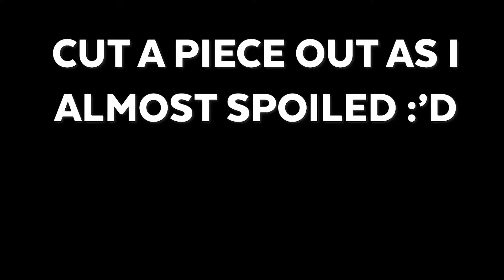ACTION-PACKED FUN! Wonder Woman 1984 Movie Review (NO SPOILERS)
Wonder Woman 1984 was a blast! What'd you think?! Enjoy my Wonder Woman 1984 Review!

Join Leo in this video for his Wonder Woman 1984 Review.

0:00 - Intro
0:20 - Review Begins
0:25 - Gal Gadot as Wonder Woman
1:08 - Action Sequences and Lasso
2:18 - Hans Zimmer's Score
2:57 - Visuals/Cinematography
3:41 - Pedro Pascal as Maxwell Lord
4:33  - Steve Trevor
6:22 - Cheetah's CGI
7:15 - Barbara and Diana
8:25 - Rating out of 10
8:58 - Outro/Subscribe